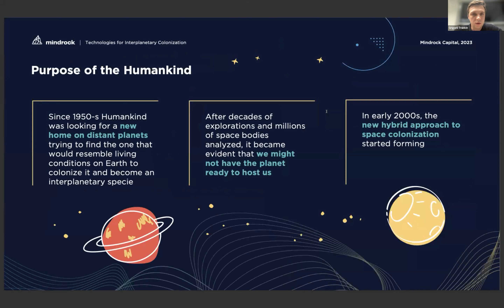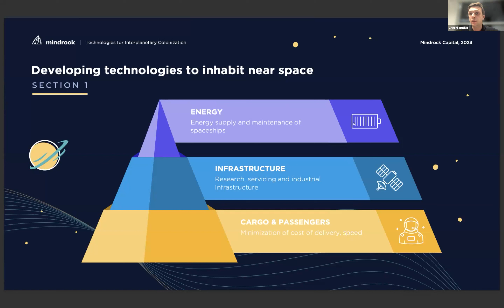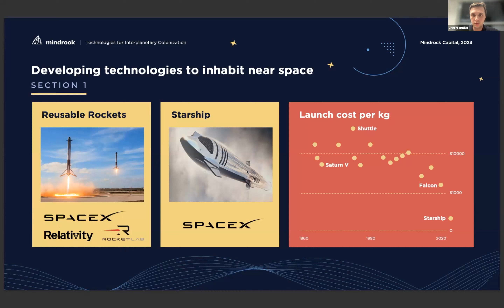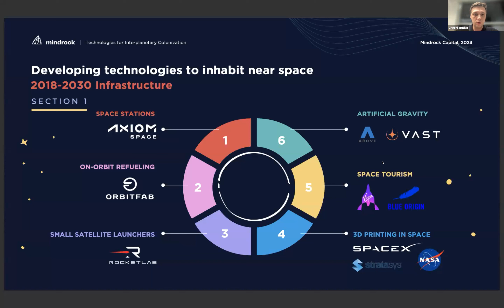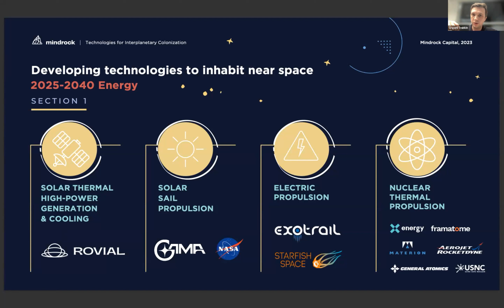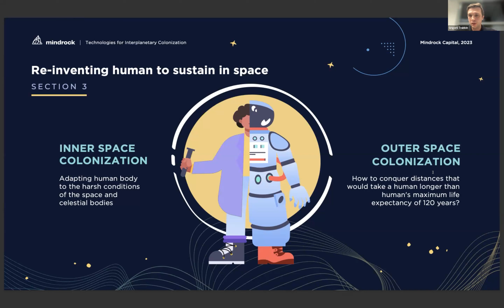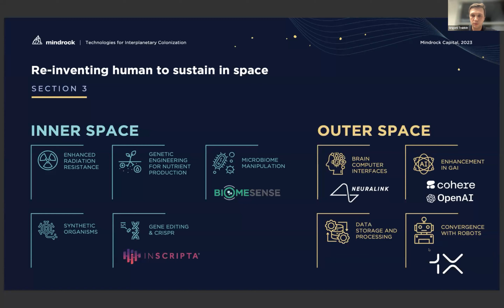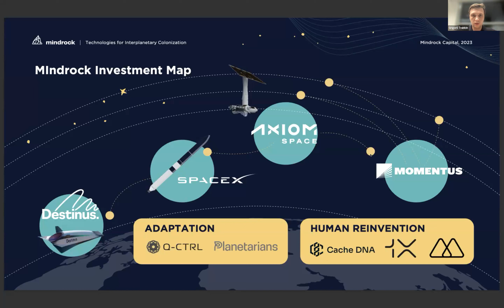Grigorii Trubkin, 'Riding the Hype Curve: Technologies for Interplanetary Colonization'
Grigorii Trubkin, the Managing Partner at Mindrock Capital, presented 'Riding the Hype Curve: Technologies for Interplanetary Colonization' during the event.

Mindrock invests in high-tech startups during their early, late and pre-IPO stages. We use our experience in the US venture capital market to offer our clients the best deals based on market signals and information from our wide network of contacts.

The event was skillfully organized and hosted by SpaceTech in Gulf, a distinguished advisory firm that specializes in the SpaceTech industry.